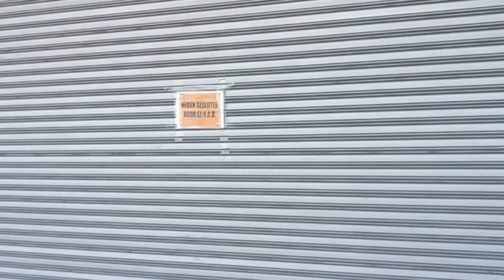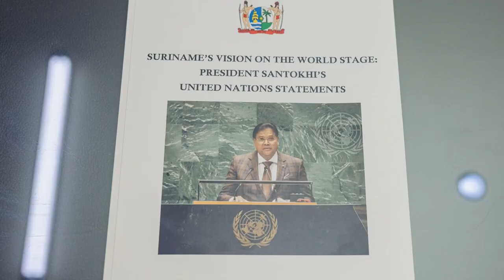28 11 2024 KORTE BERICHTEN